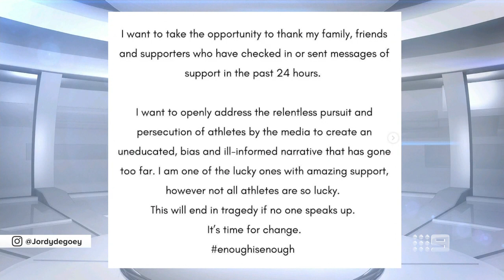Kane and Damo clash over Jordan De Goey's trip to Bali - Sunday Footy Show | Footy on Nine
Collingwood star Jordan De Goey is once again in hot water following his controversial trip to Bali during his club's bye week.